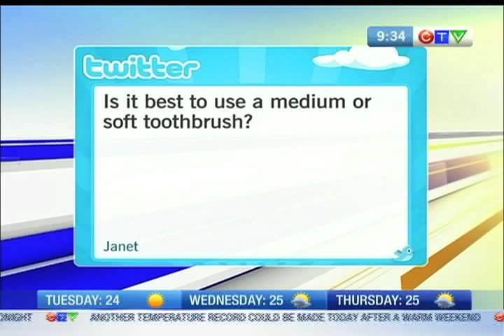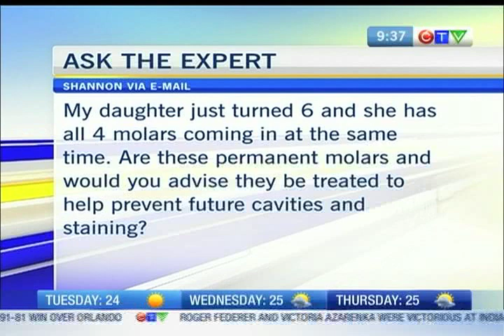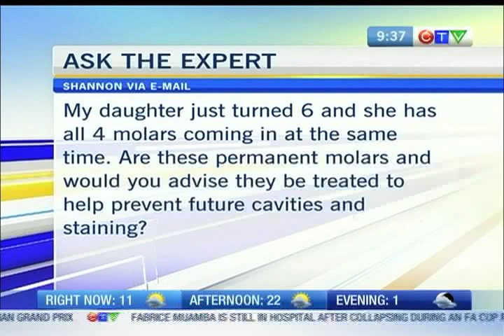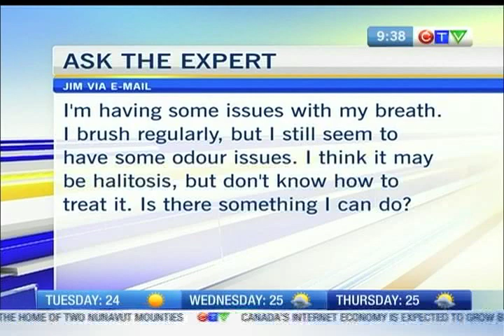Ask the Expert - Deschenes & Poitras Centre 3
More viewer questions for Deschenes & Poitras Dental Centre.